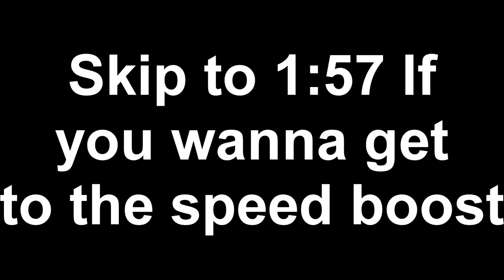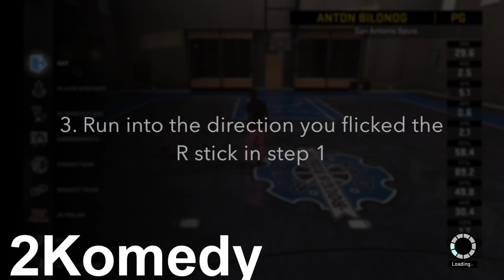NBA 2K16 Speed Boost AFTER PATCH for you crying cheesing niggas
in this video 2Komedy shows the NBA 2K16 Speed boost or nba2k16 speed boost and this nba 2k16 speedboost is for all the cheesing niggas who wants the nba2k16 speedboost so enjoy.

Like My Google Plus Account!!

vvvvvvvvvvvvvvvvvvvvvvvvvvvvvvvvvvvvvvvvvvvvvvvvvvvvvvvvvvvvvvvvvvvvvvvvvvvvvvvvvvvvvvvvvvvvvvvvvvvvvvvvvvvvvvvvvvvvvvvv
My YouTube Equipment (Always Updating)                    |
Elgato HD60
Blue Microphone Condenser

Yo What Up Guys! Shooks here, But you already know that! My name is iShooks, Known as Shooks or Shooks OG on xbox live. If you didn't, Please comment and tell me why so I can fix my mistakes and become a better youtuber. I appreciate all of the love and support and I can't wait to grow more. My name is Shooks and I'll see you guys in the future, Peace!